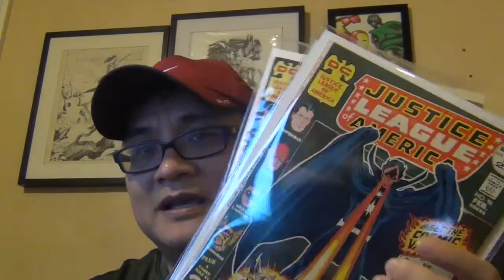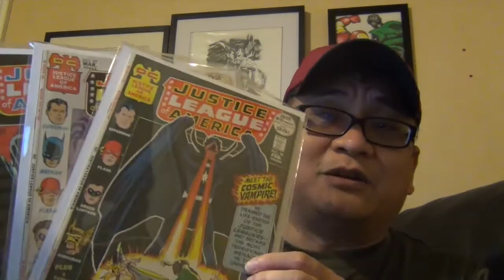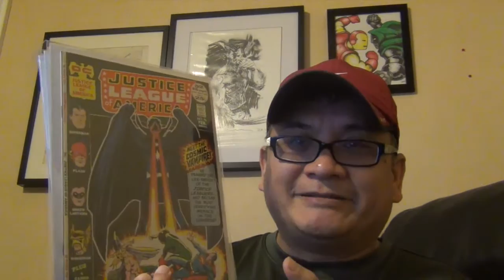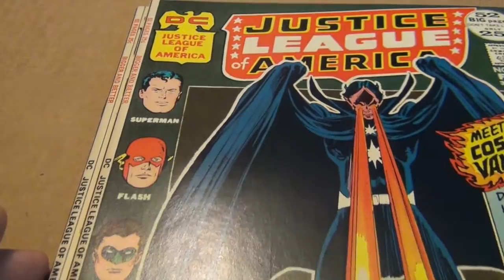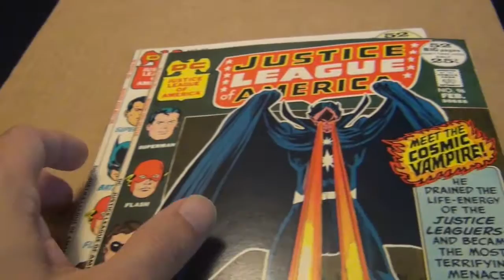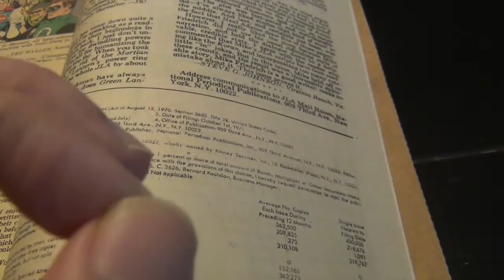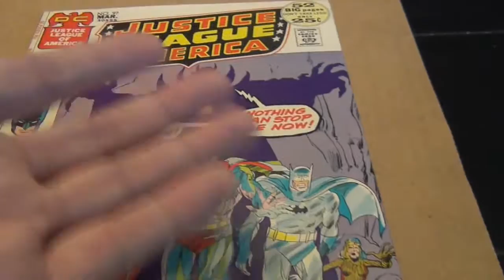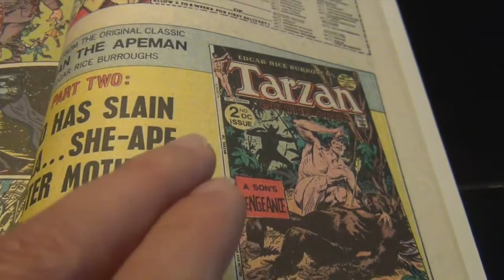Under Utilized Character - Starbreaker